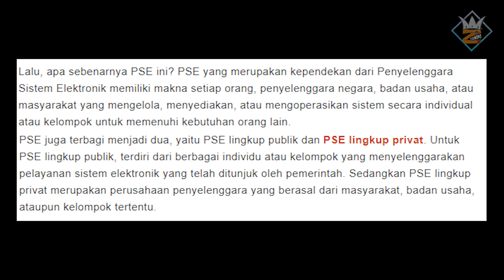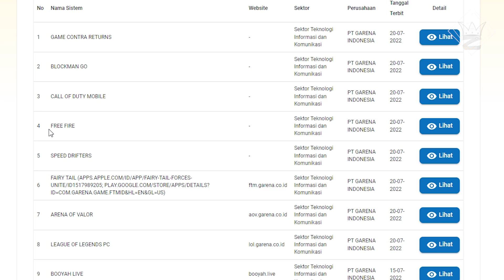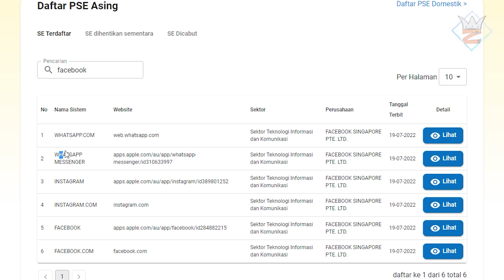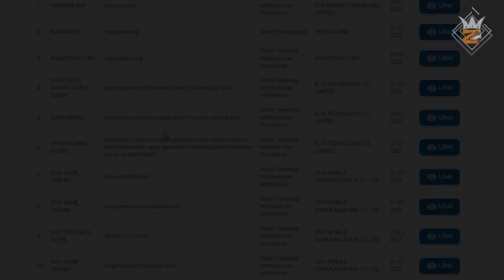Oh tidak!! Apakah benar game dan aplikasi ini akan di blokir ?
Jadi sudah amanlah ya gaes
ga usah khawatir akan di blokir sama kominfo ..